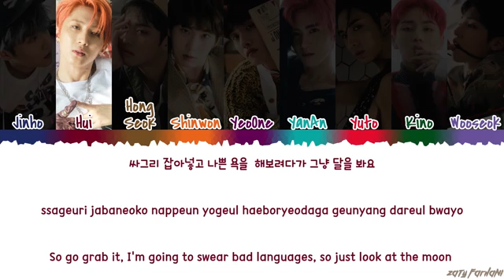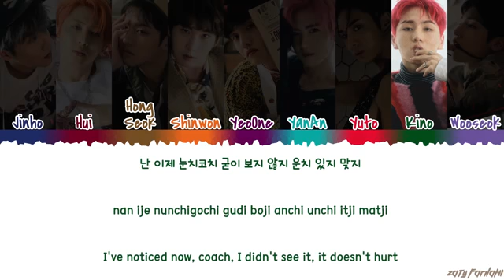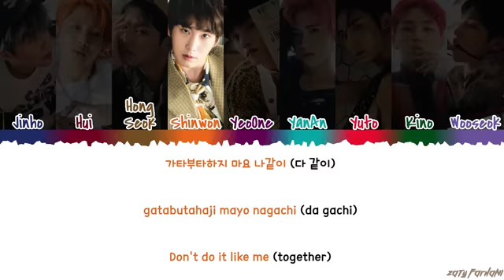PENTAGON (펜타곤) - 'SHA LA LA' (신토불이) Lyrics [Color Coded_Han_Rom_Eng]